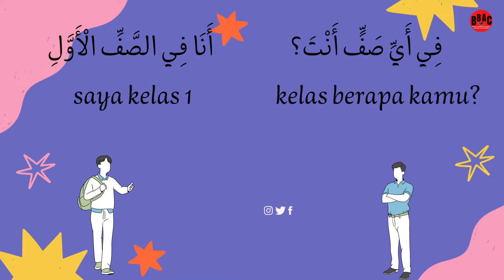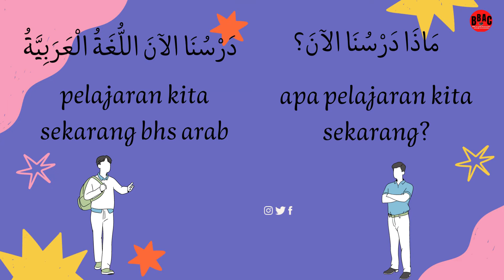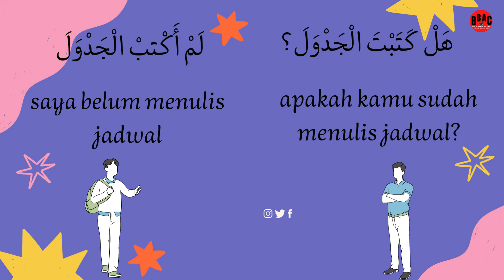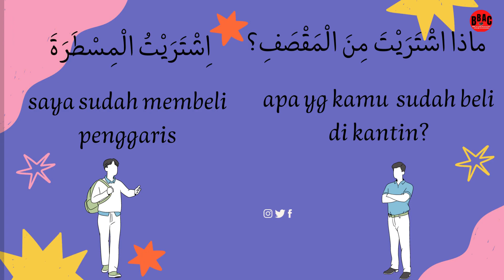Percakapan Bahasa Arab Di Sekolah dan Di Kelas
Para pembelajar bahasa arab yang budiman semuanya.

Kali ini video yang akan kami tampilkan adalah berkaitan dengan percakapan bahasa arab tentang sekolah atau di kelas.

Percakapan bahasa arab ini kami sertai dengan artinya atau terjemahannya.

Semoga percakapan bahasa arab kali ini bisa menjadi kontribusi positif untuk kemajuan bahasa arab kalian dan menambah skill dalam melakukan percakapan bahasa arab anda.